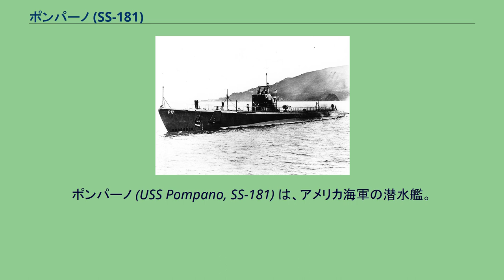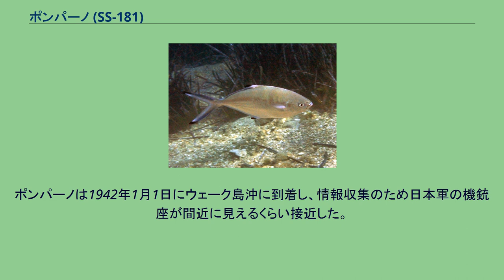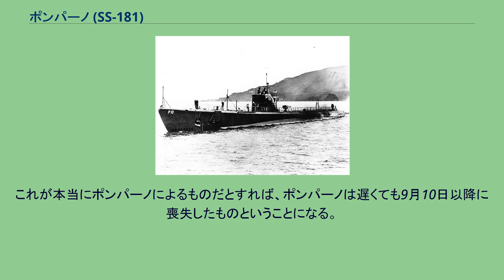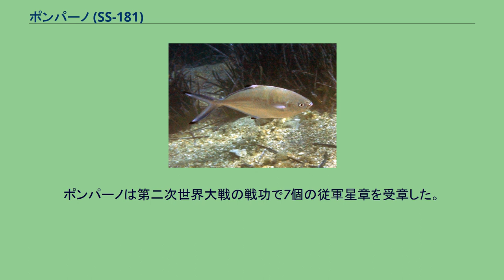ポンパーノ (SS-181)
ポーパス級潜水艦_(アメリカ海軍)
ポンパーノ (USS Pompano, SS-181) は、アメリカ海軍の潜水艦。
ポーパス級潜水艦の一隻。
艦名はアジ科のコバンアジ属 (英：Pompano、学：Trachinotus属) の総称に因む。
日本産のコバンアジはDartと呼ばれ、Pompanoとは呼ばれない。
ポンパーノ（Pompano） ガフトップセイル・ポンパーノ（Gafftopsail pompano） ポンパーノは1936年1月14日にカリフォルニア州ヴァレーホのメア・アイランド海軍造船所で起工した。
1937年3月11日にアイザック・I・イエーツ夫人によって命名、進水し、1937年6月12日に艦長ルイス・S・パークス少佐（アナポリス1925年組）の指揮下就役する。
第二次世界大戦の勃発まで、ポンパーノは主にメア・アイランド沖で乗組員の訓練と偵察任務に従事し、真珠湾攻撃の後に真珠湾に到着した。
1941年12月18日、ポンパーノは最初の哨戒でマーシャル諸島方面に向かった。
この哨戒では、1942年1月に空母艦載機部隊が行う攻撃のための偵察が主任務であった。
12月20日、第8任務部隊（ウィリアム・ハルゼー中将）の空母エンタープライズ (USS Enterprise, CV-6) の艦載機がポンパーノを誤爆したが、ポンパーノは損害を回避した。
ポンパーノは1942年1月1日にウェーク島沖に到着し、情報収集のため日本軍の機銃座が間近に見えるくらい接近した。
1月8日、気むずかしい H.O.R. エンジンが故障したが、ポンパーノはビカール環礁およびいくつかの島を観察した。
1月11日、ポンパーノはウォッジェ環礁内に哨戒艇によって警護される、鎌倉丸（日本郵船、17,498トン）級大型貨客船あるいは八幡丸（日本郵船、17,128トン）級大型貨客船と思しき艦船を観測。
翌1月12日、ポンパーノは環礁外に出てきた八幡丸級大型貨客船に対して魚雷4本を発射し2本が命中、目標は視界から消えたと判断された。
5日後の1月17日、環礁を出た1隻の哨戒艇に対してポンパーノは攻撃を行ったが、発射した2本の魚雷は目標到達前に爆発し、最初の攻撃は失敗した。
敵は進路をポンパーノの方に変えたため、ポンパーノは910メートルの距離まで待ってもう2本発射した。
この攻撃も失敗し、敵艦は効果のない爆雷攻撃をポンパーノに対して行った。
マロエラップ環礁の偵察後、ポンパーノは1月24日に担当海域を撤収。
1月31日、ポンパーノは43日間の行動を終えて真珠湾に帰投した。
ポンパーノの報告書を元にして、第8任務部隊と第17任務部隊（フランク・J・フレッチャー中将）がマーシャル諸島への攻撃を行った。
4月20日、ポンパーノは2回目の哨戒で東シナ海方面に向かった。
この時の搭載魚雷は、新型魚雷の生産が遅れていたため旧型のマーク10型魚雷であった。
ミッドウェー島で給油し、5月7日に哨戒海域に到着。
沖縄島西方および東シナ海のシーレーンを哨戒した。
船団の航行は少なかったが、5月24日に大型のサンパンを発見し、砲撃によってこれを沈める。
翌5月25日、ポンパーノは 北緯25度56分 東経125度21分 / 北緯25.933度 東経125.350度 / 25.933; 125.350の地点で小型タンカー東京丸（成宮汽船、902トン）を発見。
7時間の追跡および機関部の火災、航空機発見と苦戦した後、浮上攻撃の末に撃沈した。
東京丸の生存者を確認したものの、航空機の接近により潜航を余儀なくされた。
ポンパーノは哨戒海域を日本本土と東インド諸島の主要航路に変更。
5月30日、ポンパーノは 北緯26度40分 東経129度30分 / 北緯26.667度 東経129.500度 / 26.667; 129.500の地点で駆逐艦呉竹に護衛された陸軍輸送船熱田丸（日本郵船、7,983トン）を発見する。
熱田丸は単独で第119船団を構成していた。
ポンパーノは攻撃位置に移動し、690メートルの位置から魚雷を2本発射。
熱田丸には1本が命中し一時は持ちこたえるかに見えたが、やがて猛烈な火災が発生し、熱田丸は6月2日から3日にかけての夜に沈没した。
燃料を消費したポンパーノは燃料補給の必要が生じたが、日本軍の攻撃によりミッドウェー島に寄港できない可能性があったため、とりあえず東方に向けて移動した。
6月3日の朝、ポンパーノは北硫黄島近海で小型...